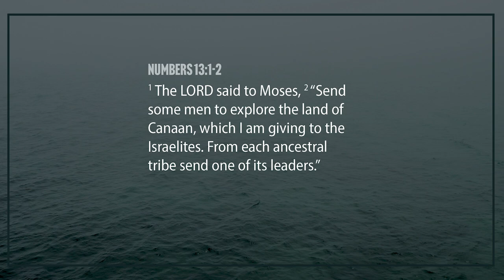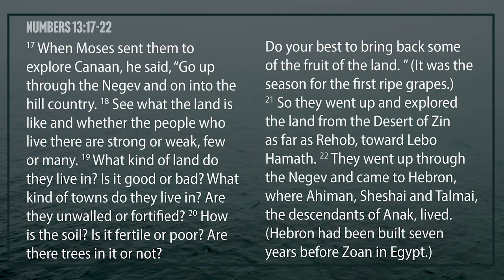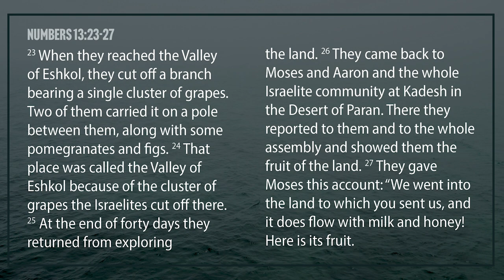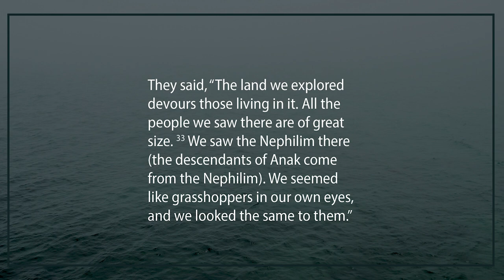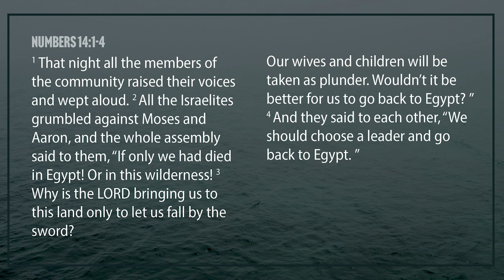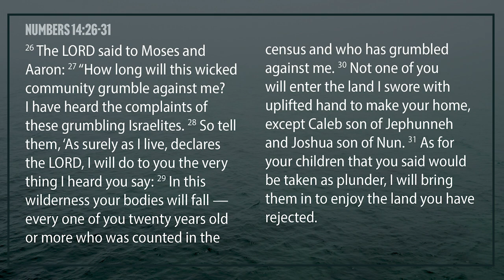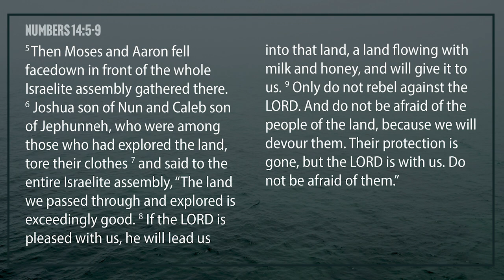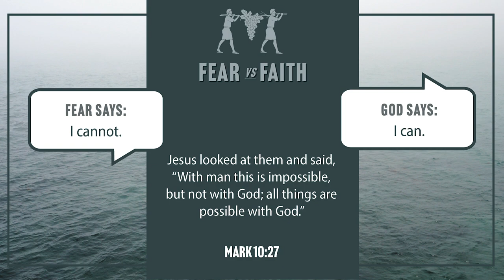Fear vs Faith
Fear versus Faith - on the brink of the promised land.

Message by Pastor Justin Tamlin
Recorded live on 8 November 2020

1. Fear forgets God’s promises (Numbers 13:1-16)
2. Fear forgets God’s purposes (Numbers 13:17-22)
3. Fear forgets God’s provision (Numbers 13:23-27)
4. Fear forgets God’s presence & power (Numbers 13:28-33)